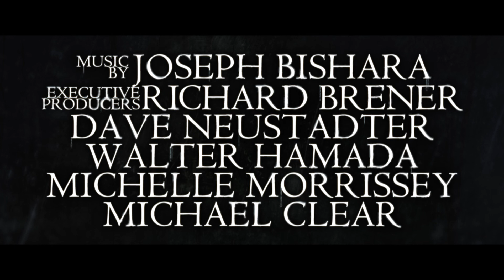The Curse Of La Llorona Trailer F1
Only in cinemas April 18, 2019

La Llorona. The Weeping Woman.  A horrifying apparition, caught between Heaven and Hell, trapped in a terrible fate sealed by her own hand.  The mere mention of her name has struck terror around the world for generations.

In life, she drowned her children in a jealous rage, throwing herself in the churning river after them as she wept in pain.

Now her tears are eternal. They are lethal, and those who hear her death call in the night are doomed. La Llorona creeps in the shadows and preys on the children, desperate to replace her own. As the centuries have passed, her desire has grown more voracious ... and her methods more terrifying.

In 1970s Los Angeles, La Llorona is stalking the night—and the children.

Ignoring the eerie warning of a troubled mother suspected of child endangerment, a social worker and her own small kids are soon drawn into a frightening supernatural realm. Their only hope to survive La Llorona’s deadly wrath may be a disillusioned priest and the mysticism he practices to keep evil at bay, on the fringes where fear and faith collide.

Beware of her chilling wail…she will stop at nothing to lure you into the gloom.

Because there is no peace for her anguish. There is no mercy for her soul.

And there is no escape from the curse of La Llorona.

On April 19, 2019, this timeless Mexican legend comes to terrifying life in New Line Cinema’s “The Curse of La Llorona.”

The film is produced by Emile Gladstone, Gary Dauberman (“IT” and “Annabelle” franchises) and James Wan (“The Conjuring” universe).  Michael Chaves, who won Shriekfest’s Best Super Short Film in 2016 for “The Maiden,” makes his feature directorial debut.

The film stars Linda Cardellini (Netflix’s “Bloodline,” “Avengers: Age of Ultron,”); Raymond Cruz (TV’s “Major Crimes”); Patricia Velasquez (TV’s “The L Word,” “The Mummy” films); and Marisol Ramirez (TV’s “NCIS: Los Angeles”). The cast also includes Sean Patrick Thomas (the “Barbershop” films, “Halloween: Resurrection”), Jaynee-Lynne Kinchen (“Selfless”) and newcomer Roman Christou.

Chaves directs from a screenplay by Mikki Daughtry & Tobias Iaconis. The behind-the-scenes team includes director of photography Michael Burgess, production designer Melanie Jones, editor Peter Gvozdas and costume designer Megan Spatz. The music is by Joseph Bishara (the “Annabelle” and “Conjuring” films).

New Line Cinema presents An Atomic Monster/Emile Gladstone Production, “The Curse of La Llorona.”